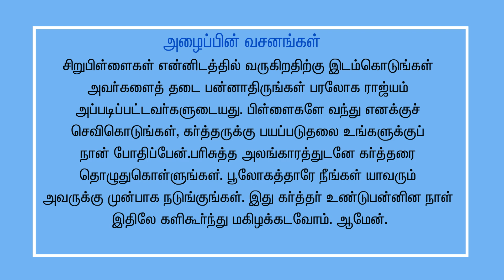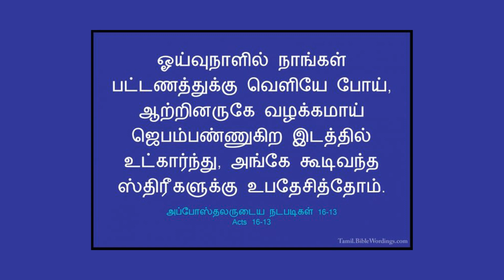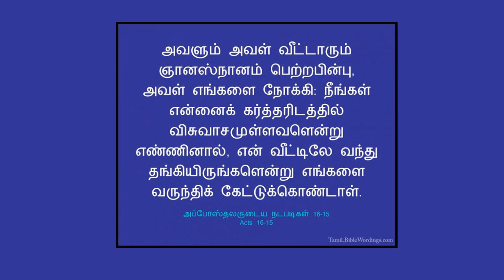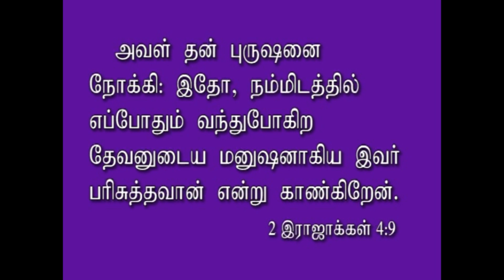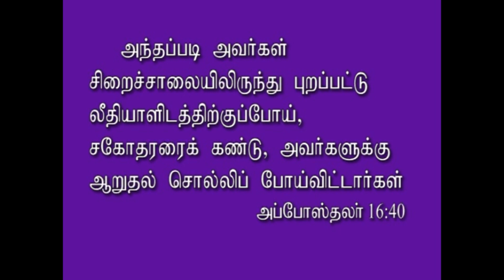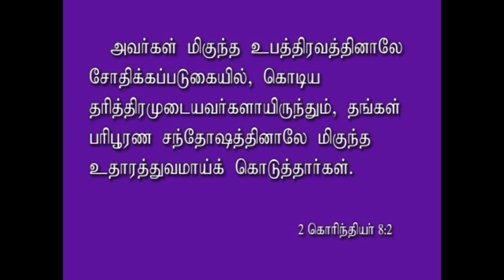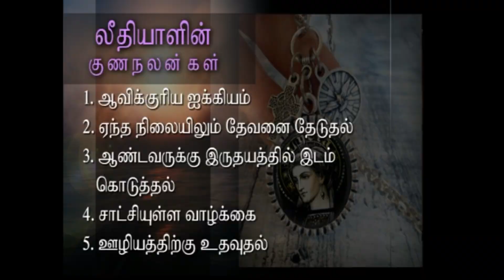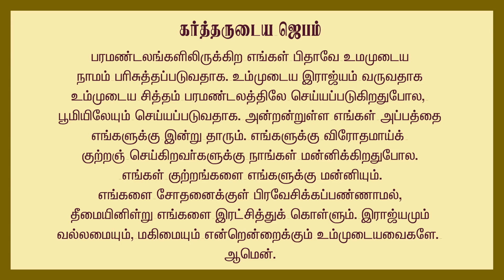A Story of HOPE,Courage and Reliance on GOD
Smart, strong, and a follower of the Jewish God, Lydia has nonetheless always quietly conformed to the expectations of the wealthy Roman society surrounding her. Even though married off at fifteen to a man she dislikes, she is determined to be a faithful wife. But when her husband is killed some years later, Lydia vows never to remarry and returns to her father's house in Thyatira with her twelve-year-old daughter. There, a new life begins to emerge.      //

    As she is trained in the family dye business, Lydia’s shrewd management quickly creates profit, prestige—and envy. At odds with her jealous brother, who is a staunch Roman and can't understand her obsession with the Jewish religion, Lydia finds herself yet again at the mercy of a patriarchal society. Will fleeing to Philippi be enough to protect herself and those under her care? Will she keep her vow to widowhood when a handsome Greek God-fearer turns out to be more than just an employee? ​And when she meets a strange man named Paul the apostle by the river one Sabbath day, will Lydia have the courage to once more let her life be dramatically changed—this time forever?